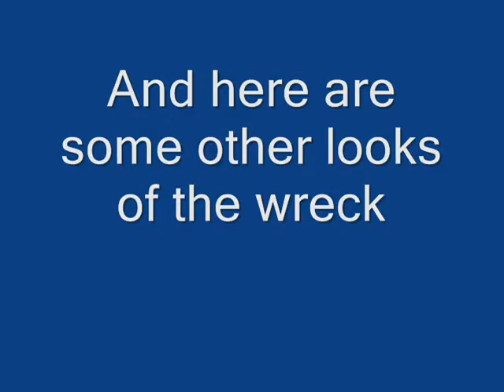Imagine Billy Bishop driving in nr2003